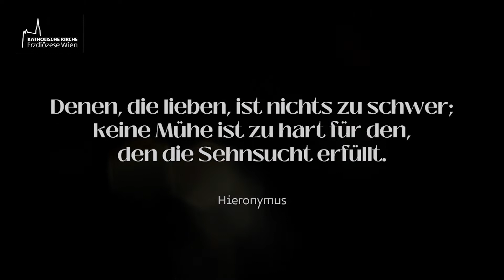Kraftorte: Klosterkirche St. Hieronymus (Franziskanerkirche)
Die Wiener Franziskanerkirche (St. Hieronymus) liegt im Herzen der Stadt und ist eine beliebte Gottesdienststätte und ein Beichtort. Kloster und Kirche wurden auf dem gotischen Vorgängerbau eines Büßerinnenklosters in Rokokostil errichtet. Hier hatte ein halbes Jahrhundert vor der Ankunft der Franziskaner der Hl. Petrus Kanisius regelmäßig gepredigt.
Die stattliche Klosteranlage beherbergte in ihrer Blütezeit im 17. Jahrhundert etwa 200 Brüder. Heute leben hier 12 Franziskaner der Provinz Austria (Österreich und Südtirol). Täglich stehen sie für Beichte und Aussprache zur Verfügung.
Von Montag bis Freitag wird die Hl. Messe um 6.30, 10.00 und 16.30, an Samstagen um 10.00 und 16.30 und an Sonntagen um 8.45, 10.00 und 11.15 Uhr gefeiert.

Dreh, Schnitt, Gestaltung & Sprecherin: Claudia Schuler
Redaktion: Georg Schimmerl